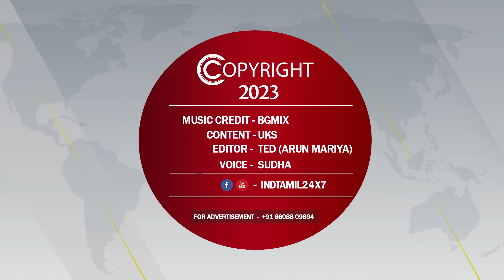பத்திரிக்கையாளர் சந்திப்பு முடிந்ததும் அண்ணாமலையை பற்றி கசிந்த வார்த்தை